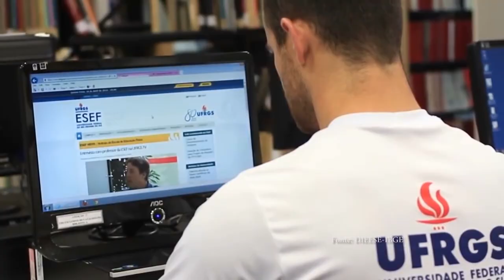Redação TVE - série home office - 10/10/2020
Com a chegada da pandemia, fomos obrigados a adaptar nossas rotinas em casa e no trabalho. Na segunda reportagem da série sobre “A cidade pós-pandemia”, vamos falar sobre “home office”. Para uns uma obrigação e para outros uma opção. Por causa do coronavírus, muito rapidamente empresas de todo o país se viram obrigadas a implementar o trabalho remoto, uma transição que exige adaptações tanto de espaço quanto psicológicas.